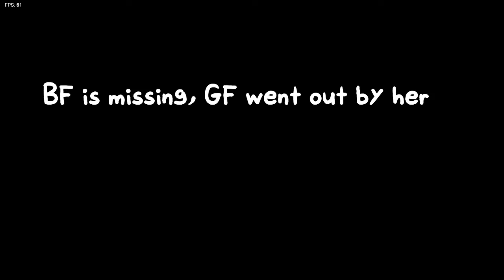When the Pokemon is scary- FNF- Hypno's Lullaby